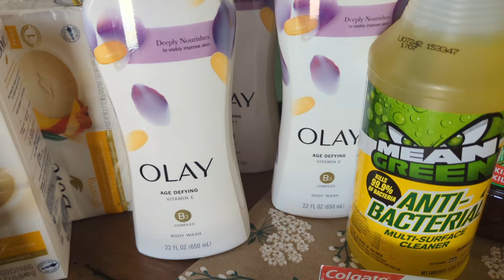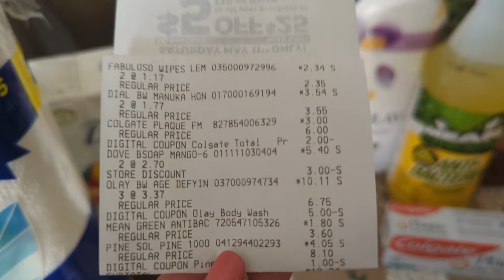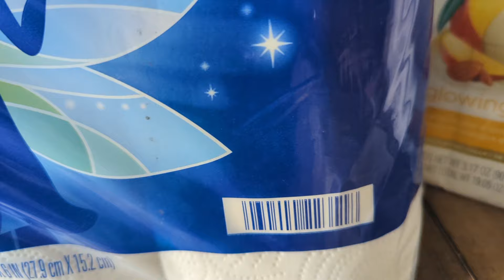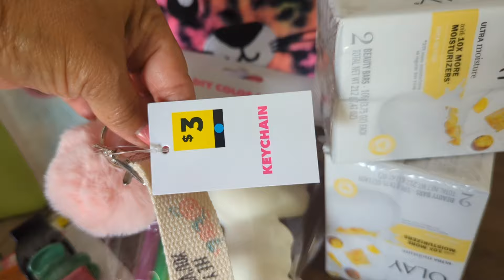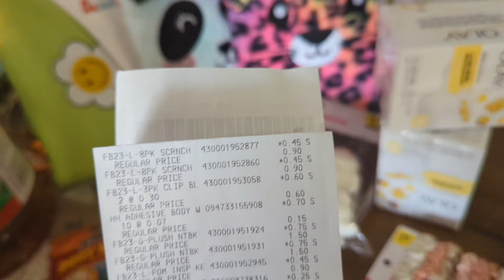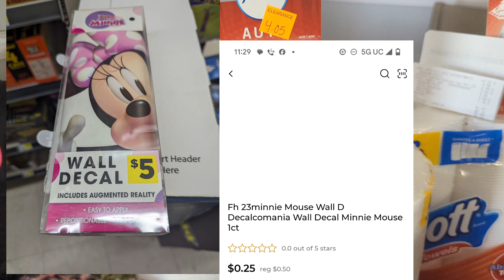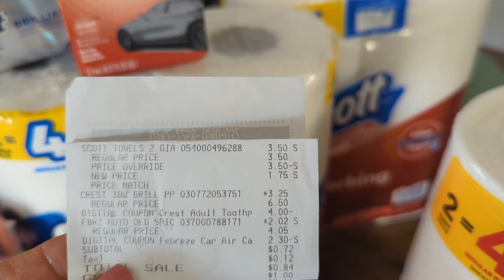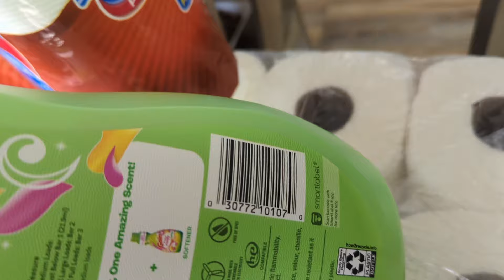Dollar General Clearance Haul with overage & freebies